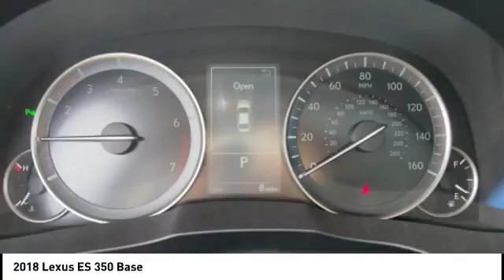2018 Lexus ES 350 for sale in Raleigh NC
2018 Lexus ES 350 for sale in Raleigh NC - Stock # 26589
Year: 2018
Engine: 3.5L V6 DOHC Dual VVT-I 24V
Transmission: Automatic
Exterior: Atomic Silver
Interior: Stratus Gray Leather With Linear Dark Mocha Wedgewood
Drive Train: FWD
Cylinders: 6
Trim: N/A
Address:
VIN: 58ABK1GG9JU102763